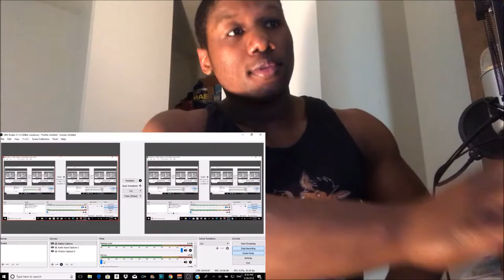REACTING TO XXXTENTACION - WHITE GIRL/777